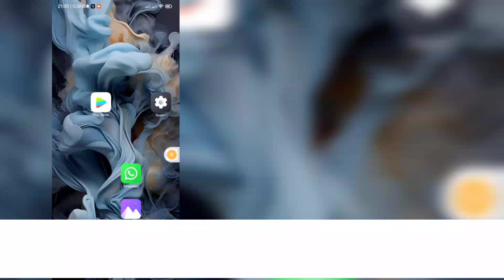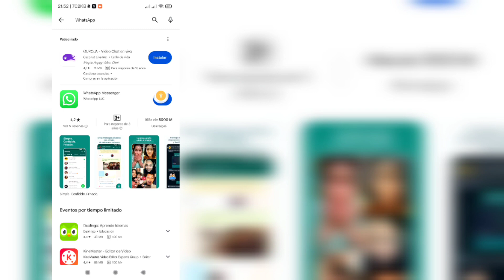Cómo cargar estados de videos de alta calidad en WhatsApp 2023 | Estado de video HD en WhatsApp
Hola a todos, en este video les mostraré cómo cargar el estado de un video de alta calidad en WhatsApp | Estado de video HD en WhatsApp

Sigue viendo el vídeo hasta el final. Es un método muy sencillo y sencillo.

Si tienes alguna solicitud de tutorial, ¡déjamelo saber en los comentarios! Lo haré por ti dentro de 1 día.